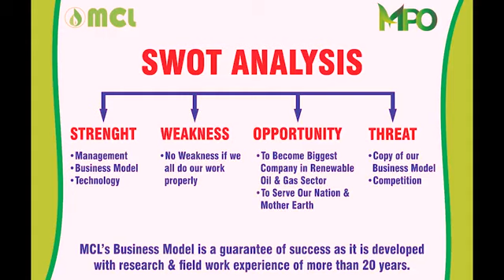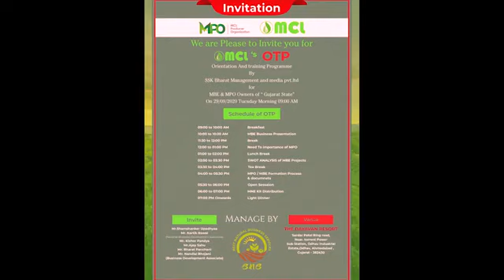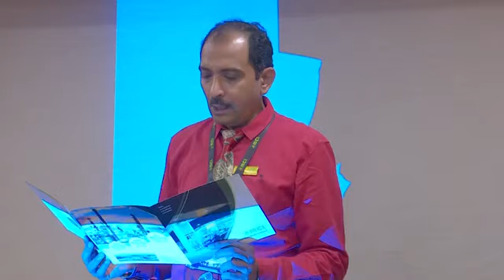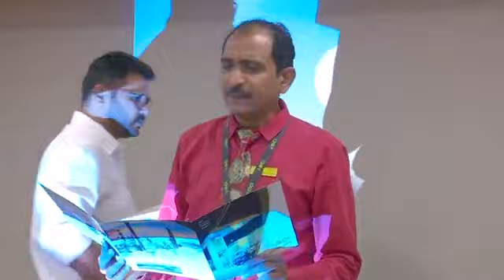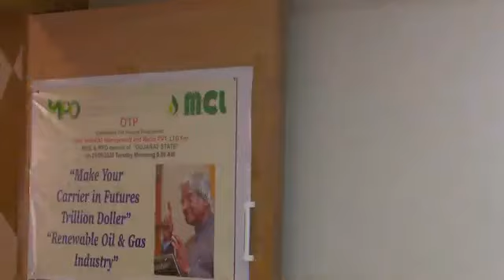mcl project traning program